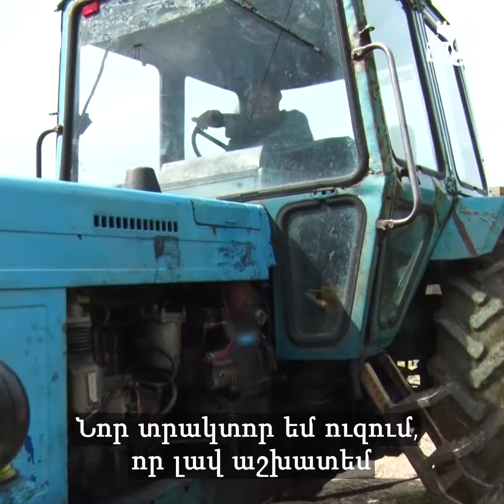Աշխատանք ուսման փոխարեն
Էդգար Վիրաբյանին տրակտոր վարել սովորեցրել է քեռին, 12 տարեկան հասակում
9-րդ դասարանում ստիպված եղավ թողնել դպրոցը և անցնել աշխատանքի